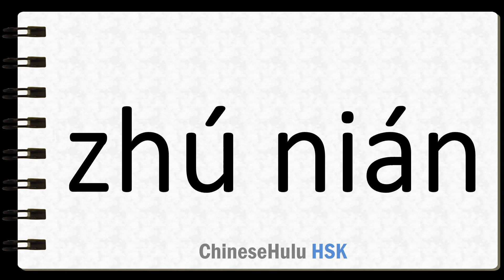How to Say year after year in HSK Chinese